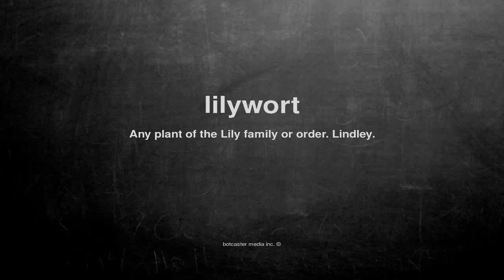What does lilywort mean